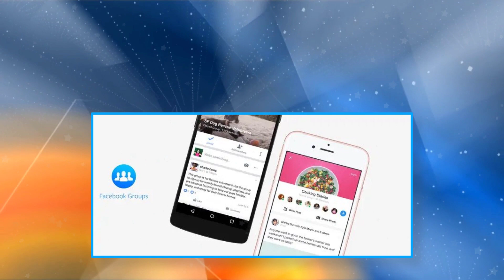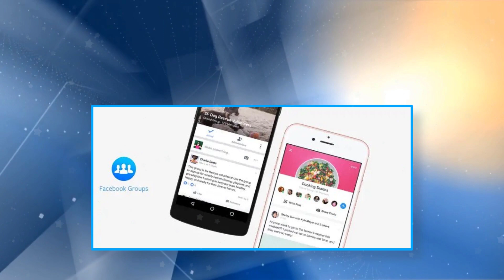ফেসবুকে বেশি বেশি টাকা ইনকাম করার কয়েকটি পদ্ধতি Facebook group admin can earn money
Facebook group admin can earn money in three ways.